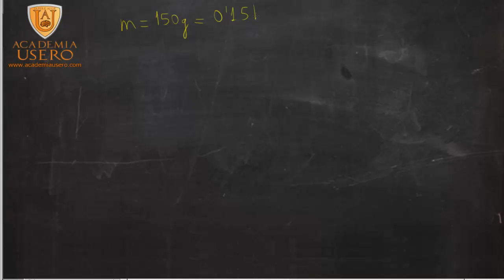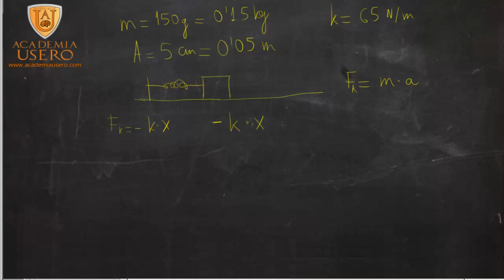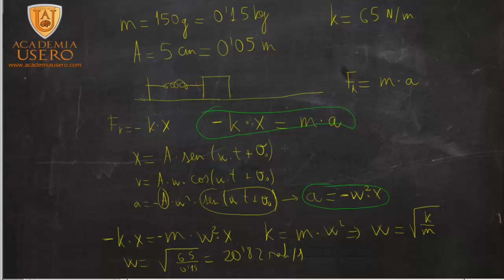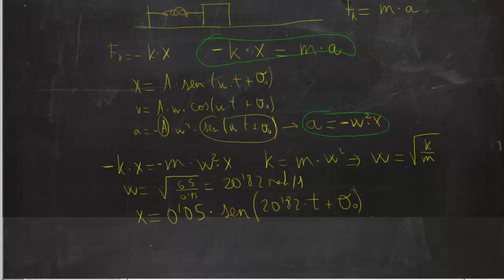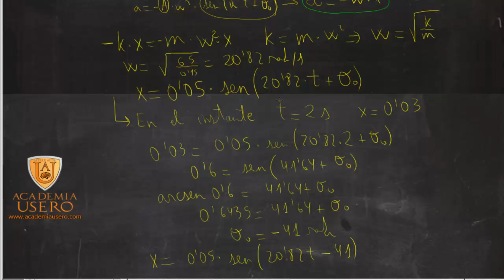Problema de movimiento armónico simple Física 2º Bachillerato Academia Usero Estepona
Calculamos la velocidad angular de un muelle que describe un movimiento armónico simple a partir de la masa del mismo y de la constante elástica.